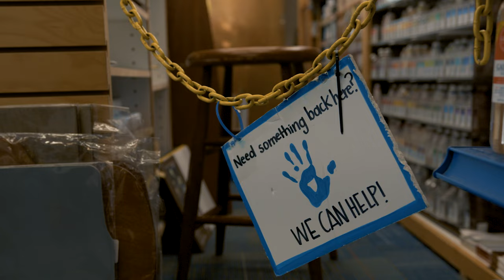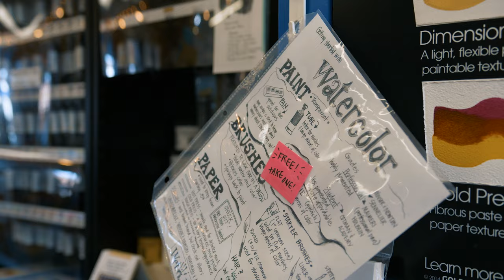Wet Paint Documentary: "Home Is Where the Art Store Is"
Created and filmed by Christina Spicher & Ziyi Wang. Spring 2024